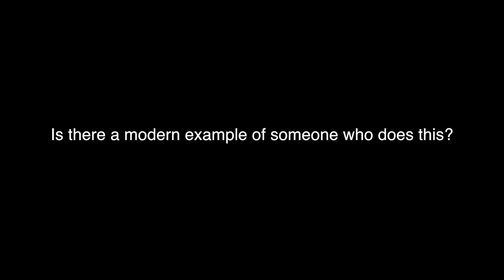Who Are They - Del Maticic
Del Maticic tells us a little bit about himself, his past, and how his love for Classics began.

*Audio*
 - “SCS Intro”
   by Erik Shell
   unpublished

   by Lord Nicolas the German
   public domain